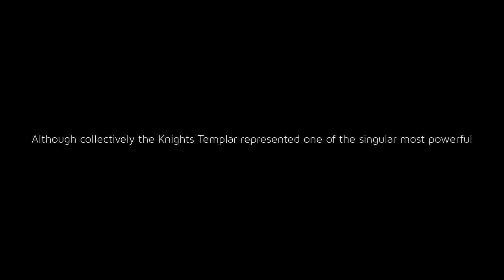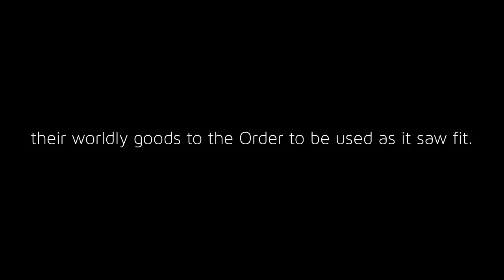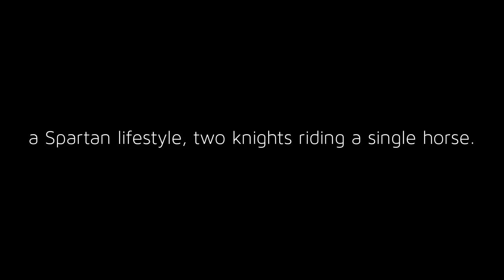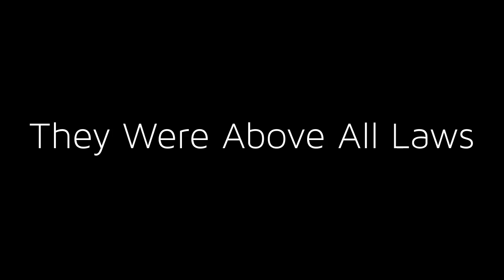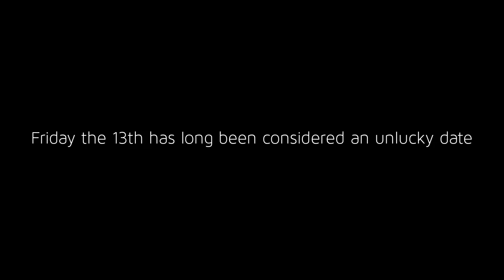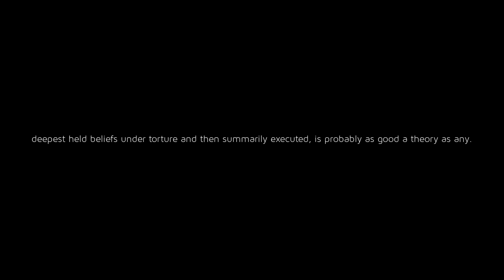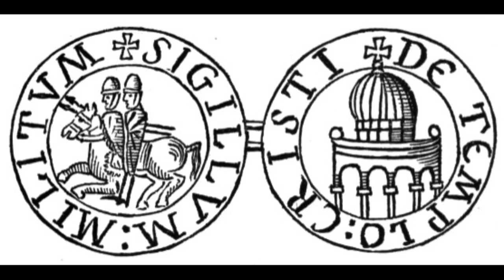little known facts about Knights Of Templar